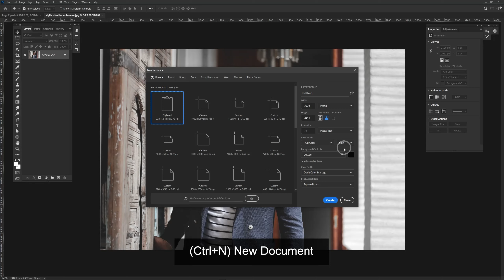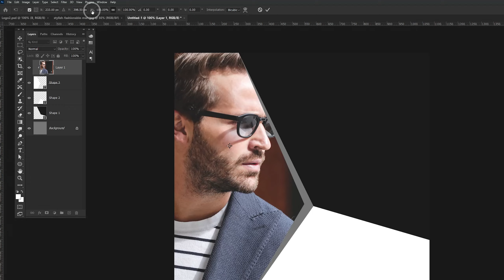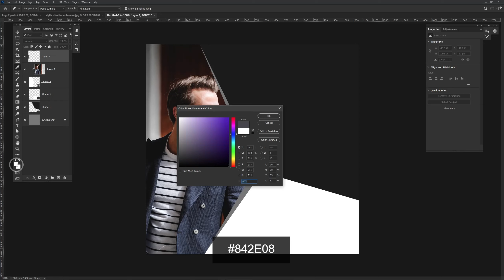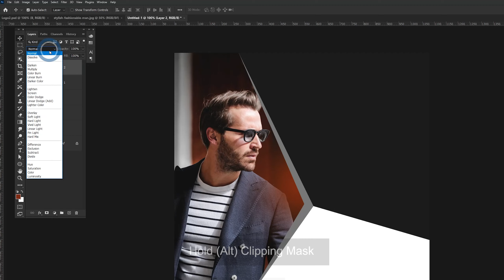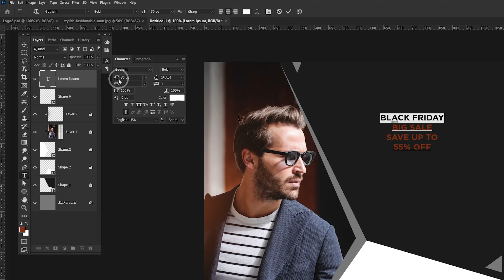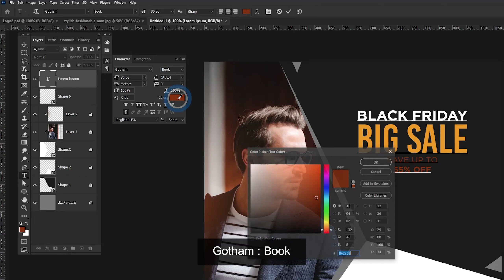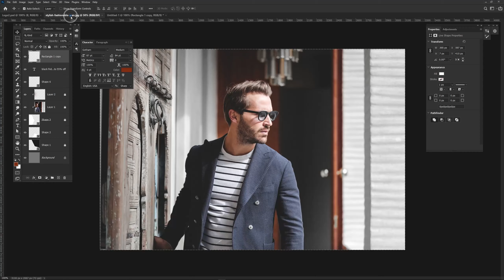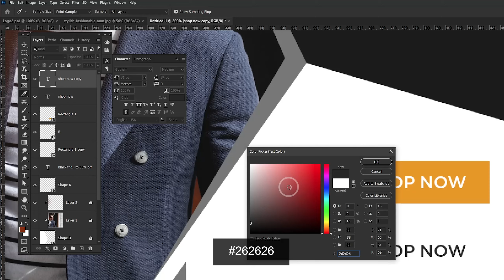How to Create Easy Social Media Banner Design (10) | Adobe Photoshop Tutorials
How to Create Easy Social Media Post Design | Adobe Photoshop Tutorials
How to Create Easy Social Media Banner Design | Adobe Photoshop Tutorials
How to Create Easy Social Media Design | Adobe Photoshop Tutorials
How to Create Social Media Post Design | Adobe Photoshop Tutorials
How to Create Social Media Banner Design | Adobe Photoshop Tutorials
How to Create Social Media Design | Adobe Photoshop Tutorials

Today, we have a new video to learn how to Create Social Media Design for post-Instagram.
In this lesson, we will make an easy banner in adobe photoshop.
So if you have any questions about the lesson, please let me know :)

learn How to Create Easy Social Media Post designs in Photoshop.

start: 0:00
1st Step: 0:19
2nd Step: 1:38
3rd Step: 2:53
4th Step: 3:17
5th Step: 5:28
Final Design: 6:58

how to Create Social Media Post design in Adobe Photoshop
how to Make Social Media Post design in Adobe Photoshop
how to Design Social Media Post design in Adobe Photoshop
how to Create Social Media Post design in Photoshop
how to Make Social Media Post design in Photoshop
how to Design Social Media Post design in Photoshop
how to Create Social Media design in Adobe Photoshop
how to Make Social Media design in Adobe Photoshop
how to Design Social Media design in Adobe Photoshop
how to Create Social Media design in Photoshop
how to Make Social Media design in Photoshop
how to Design Social Media design in Photoshop